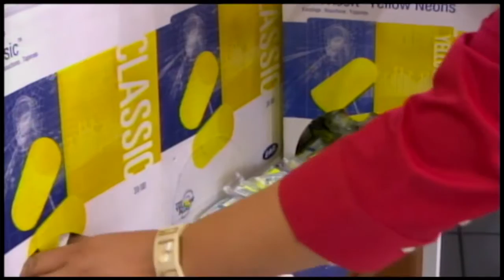27 12 2016 Overhandiging oordopjes Quota International